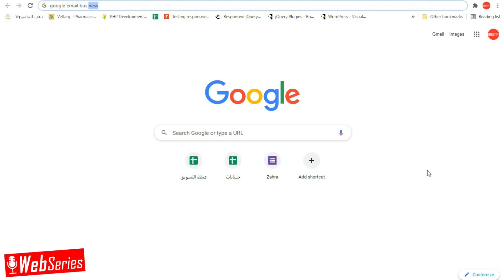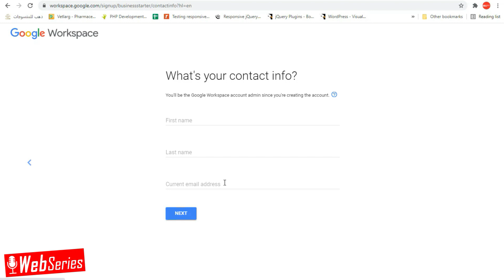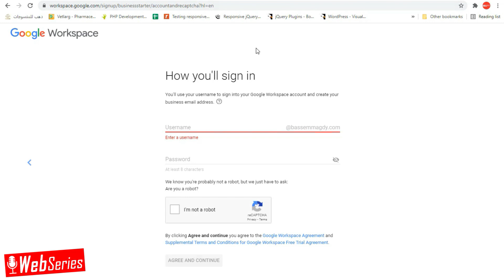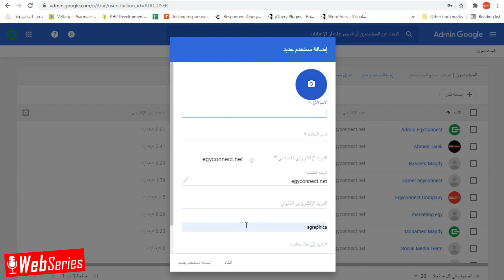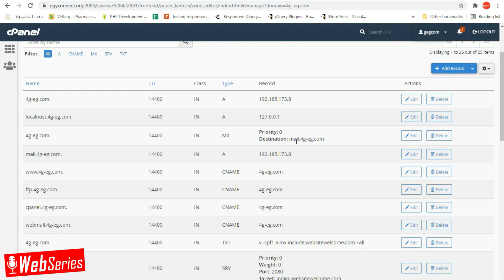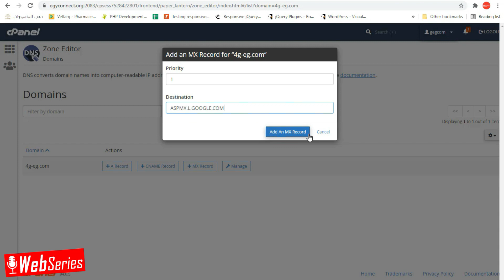(كورس استضافة المواقع الحلقة 13) كيفية انشاء ايميل بأسم موقعك من جوجل | Google G-Suite Mx Records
الحلقة الثالثة عشر من كورس استضافة المواقع
طريقة شرح ازى تستخدم الايميل الخاص بموقعك على الجيميل بدلاً من الويب ميل وفى نفس الوقت يفضل @ اسم موقعك الإلكترونى
وازى تربط خدمة الجيميل بيسزنس عن طريق استخدام
Google mxrecords
داخل لوحة تحكم استضافة موقعك
Cpanel
لو عايز تدعم القناة وتشترك فى العضوية المميزة وتستمتع بكورسات مجانية ومازايا تانية كتير اضغط على الرابط التالى :